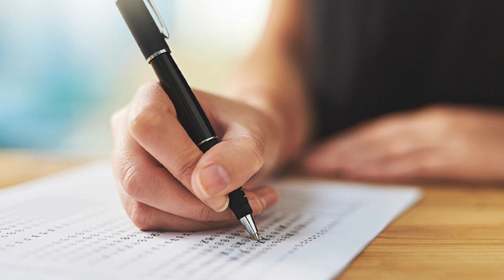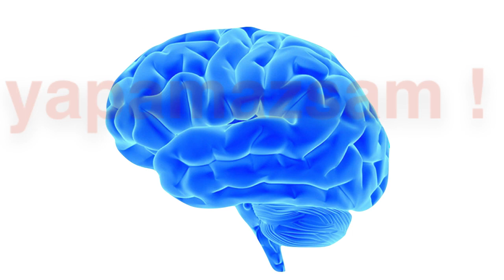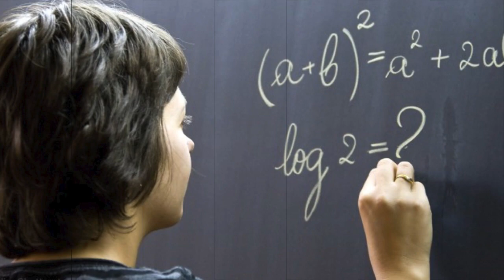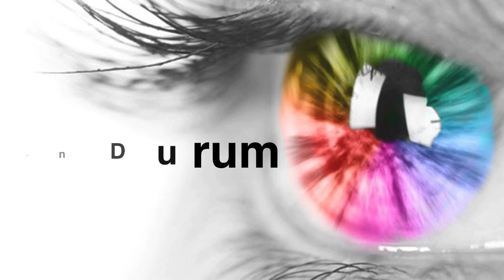Sınavda Başarılı Olmanın En Kesin Yolu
SINAV KAZANMAYI GARANTİLEYİN

Sizin için çok önemli olan bir sınava uzunca bir süredir hazırlanıyorsunuz.

Neredeyse yapılması gereken her şeyi yaptınız. Tüm dersleri çalıştınız. Tüm konuları öğrendiniz.  Defalarca testler çözdünüz.  Kendinizden oldukça eminsiniz.

Sınav günü sorularla baş başa kaldığınızda birden hiç beklemediğiniz bir şey olur.

Sanki bildiğiniz her şey uçup gidivermiştir.

Sınavdan önce kağıt kalem bile kullanmadan aklınızdan yaptığınız basit bir soruyu yapamaz hale gelmiş ve sanki tüm bildikleriniz kafanızdan çekip gitmiştir.

Bildiklerinizi hatırlamaya zorlarsınız ama zorladıkça bilgiler daha da ulaşılmaz hale gelir. Telaşlanmaya başlarsınız ve her şey daha da allak bulak olur. Bir soru ile  gerektiğinden fazla zaman harcarsınız, sonra da vaz geçip başka bir soruya geçersiniz. Sonra tekrar geri dönersiniz.  Sonuç olarak en iyi bildiğiniz soruları bile yapamadan sınav süresi sona erer ve berbat bir cevap kağıdını geride bırakıp sınav salonunu terk edersiniz.

Ama daha ilginç bir şey olur. Sınava girdiğiniz binayı bile terk etmeden, tüm o aklınıza gelmeyen bilgiler ve cevaplar birden zihninize geri dönü verir. Tüm cevapları aslında bildiğinizi de hatırlayınca,  üzüntünüz ve hayal kırıklığınız daha da artar.

Peki de yaşadığınız bu garip şey nedir?  Neden sınav sırasında her şeyi unuttunuz ve bir süreliğine nasıl olup da neredeyse hiç bir şeyi bilmeyen birine dönüşü verdiniz.

Olan şey aslında şudur. Sınav ve onu geçmeniz gerektiği ile koşullanan baskın düşünceniz düşünme yeteneğinizi ve hafızanızı tümüyle bloke etmiştir.

Siz kendinizi hatırlamaya zorladıkça bu engelleme daha şiddetlenmiş ve neredeyse bilgiler zihninizde büsbütün ulaşılmaz hale gelmiştir.

Canlandırma tekniği size tam da böylesi anlarda yardımcı olacak bir tekniktir.  Canlandırma kendinizi işin kendisi ile değil de sonucu ile birlikte düşlemenizle mümkün olur. Böylece zihninizi işin zorluğu ve çokluğunu düşünmekten uzaklaştırarak daha etkin ve güçlü bir pozisyona sokarsınız.

Eğer bir sınava hazırlanıyorsanız.  En azından günde bir kaç saniye sınavı kazandığınızı düşleyin.   Sınav sonucunu aldığınız o anı ve onu sevdiklerinizle paylaştığınız anları düşleyin.

Bir konuyu çalışmaya başlarken. Çalıştığınız konunun zorluğunu düşünmek yerine onu öğrendiğiniz ve o konudaki sorulara hızlı ve doğru bir şekilde cevap verdiğiniz bir durumu zihninizde canlandırarak başlayın.

Sınava başlamadan bir kaç saniye önce zihninizde sınav sorularına hızlı ve doğru bir şekilde cevap verdiğinizi canlandırın. Kendinizi sınavı süresinden bile önce bitirdiğiniz ve sınav salonundan yüzünüzde mutlu bir gülümseme ile ayrılırken düşleyin.

Eğer sınav sırasında biraz önce bahsettiğimiz bir durumla karşılaşırsanız.  Kendinizi asla hatırlamaya zorlamayın.  Bir kaç saniyeliğine durun ve zihninizde sınav sorularına hızla cevap verdiğiniz ve sınav salonunu muhteşem bir cevap kağıdı ile terk ettiğiniz son durumu düşleyin.

Son durumu zihninizde canlandırma üzerinizdeki stresi tümüyle ortadan kaldıracak ve sizi terk ettiğini zannettiğiniz bilgilerinizin hala orada yanı başınızda olduğunu gösterecektir.

Unutmayın. Son durumu düşündükçe son duruma giden yolun nasıl da kısaldığını ve kolaylaştığını görecek ve şaşıracaksınız.